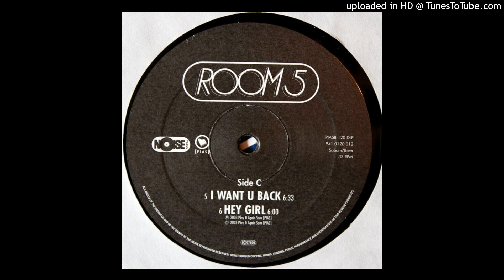Room 5 - I Want U Back (Extended Mix)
Room 5 - Music & You
Label: Play It Again Sam [PIAS] – PIASB 120 DLP
Format: 2 x Vinyl, LP, Album
Country: Belgium
Released: 2003
Style: House, Deep House, Disco